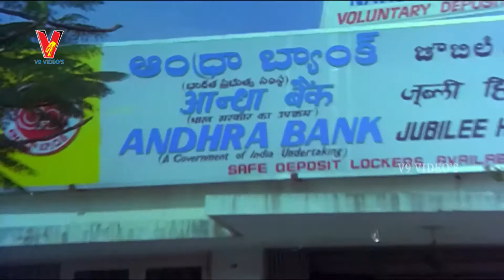Nirosha fights with Nirosha - Yamudanaki Mogudu Movie | Suman | V9videos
Watch Yamudanaki Mogudu Telugu Full Movie HD.

Yamudannaki Mogudu Telugu Full Movie HD on V9videos,
Yamudannaki Mogudu is a Telugu Comedy Movie Starring Suman, Nirosha in the lead roles.